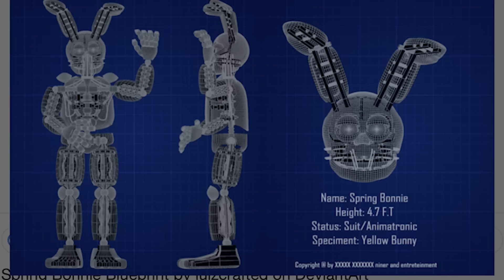Animatronic BF & GF Explained in FNF (Dave & Bambi Wees Mod)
Friday Night Funkin Swag!:

Bf Plush
Kids T-shirt
Fnf Adult Shirts
Skid & Pump Plush
Fnf Coloring Book
About FNF